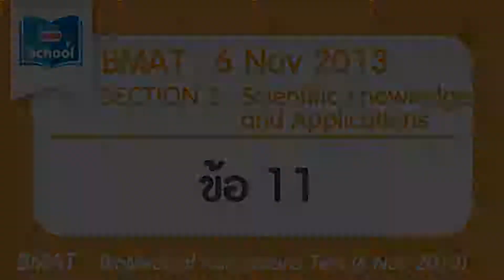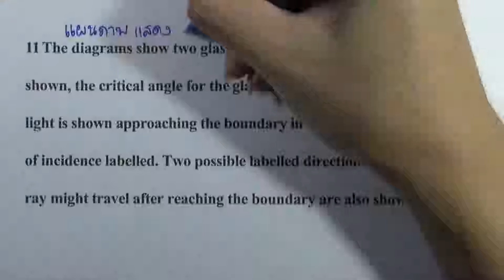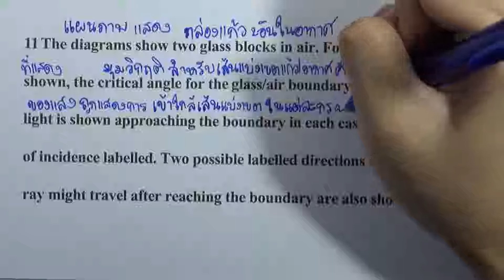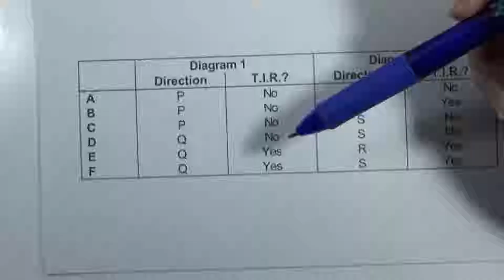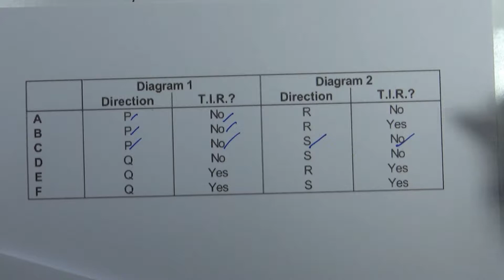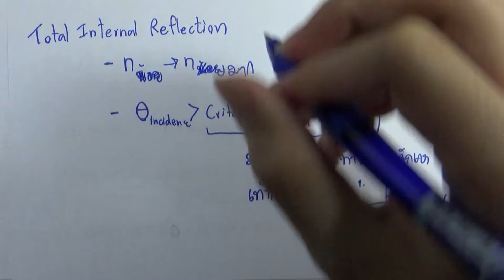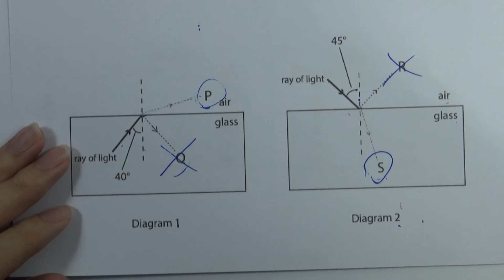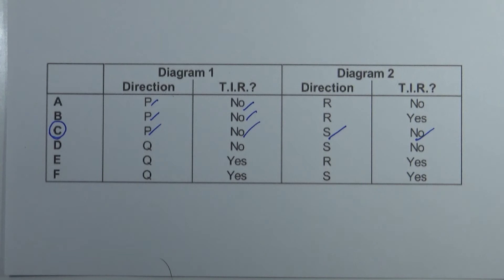BMAT 2013 : SECTION 2 ข้อ11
BMAT | 6 Nov 2013 : SECTION 2 (Scientific Knowledge and Applications)